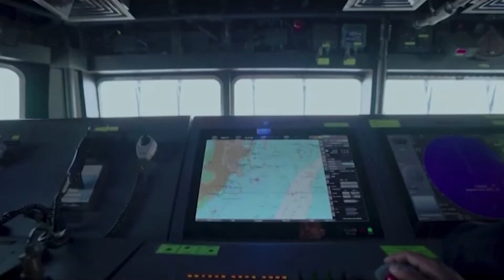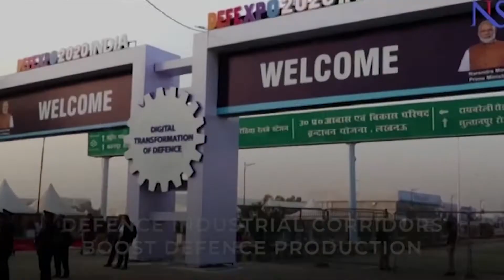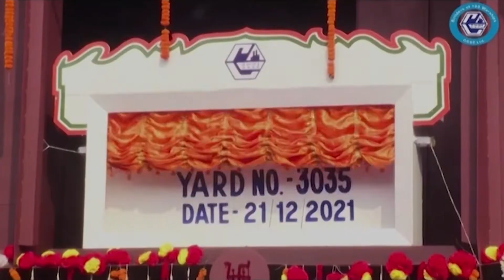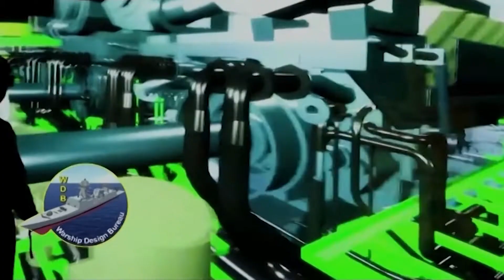INS വിക്രാന്തിന്റെ ചരിത്രം | ഇതിഹാസങ്ങൾ പുനർജനിക്കുമ്പോൾ